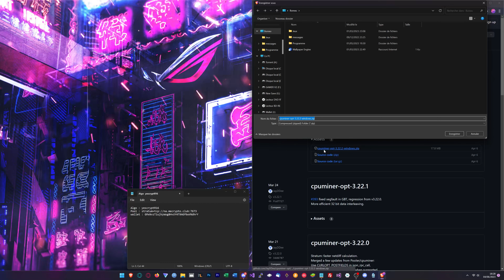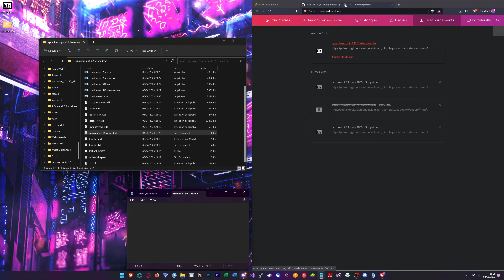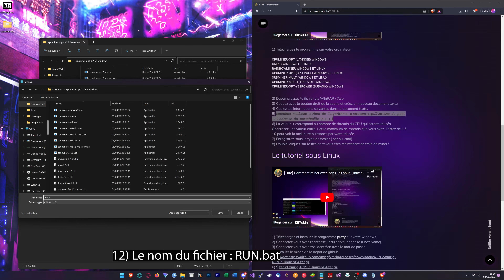[Tuto] Comment miner avec cpuminer-opt sur Windows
Bonjour,

1) Téléchargez le programme sur votre ordinateur.

2) Décompressez le fichier via WinRAR / 7zip.
3) Cliquez avec le bouton droit de la souris et créez un nouveau document texte.
4) Copiez les informations suivantes dans le document texte.
5)

cpuminer-sse2.exe -a Nom_de_l'algorithme -o stratum+tcp://Adresse_du_pool -u L'adresse_du_portefeuille -p x -t 1

6) La valeur -t correspond au nombre de threads du CPU qui seront utilisés. Choisissez une valeur entre 1 et le maximum de threads que vous avez. Testez de 1 à 10 pour voir la meilleure puissance par watt utilisée.
7) Enregistrez-sous le type de fichier (.bat ou .cmd)
8) Double-cliquez sur le fichier.
9) Vous minez !